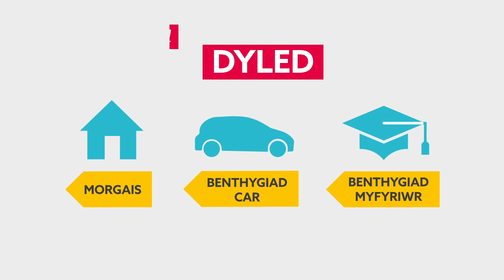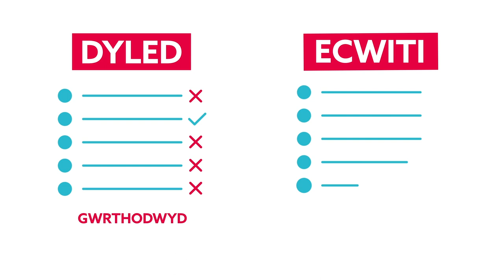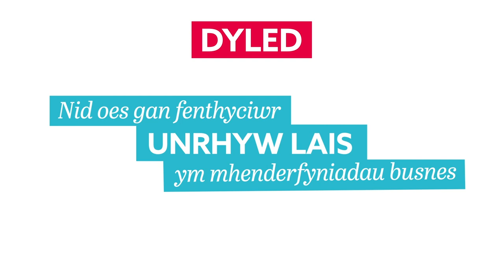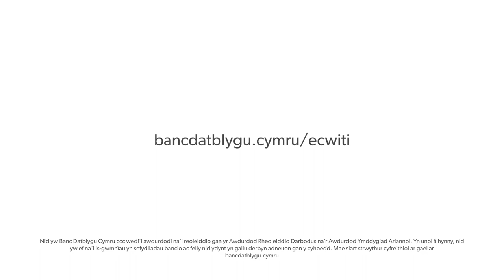Beth yw'r gwahaniaeth rhwng ecwiti a dyled? - Banc Datblygu Cymru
Mae'r mwyafrif o fathau o gyllid busnes yn dod o fewn un o ddau gategori: dyled neu ecwiti. Mae'r rhain yn ddau ddull gwahanol iawn o ariannu, ac mae manteision ac anfanteision i bob un.

Gwyliwch y fideo cryno hwn i ddarganfod beth yn union mae'r termau dyled ac ecwiti yn ei olygu, a'r prif wahaniaethau rhwng y ddau fath hyn o gyllid. Bydd deall y gwahaniaethau allweddol hyn yn eich helpu i wneud y penderfyniadau cywir pan fyddwch chi'n codi cyllid i ddechrau neu dyfu eich cwmni.

Oes gennych chi ddiddordeb mewn siarad â rhywun o Fanc Datblygu Cymru am ddyled neu ecwiti? Ewch i weld